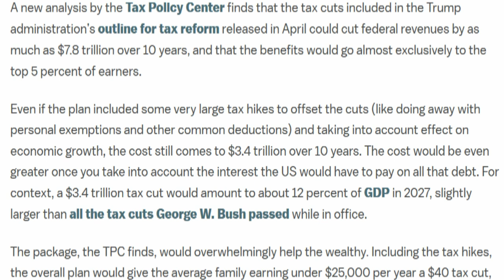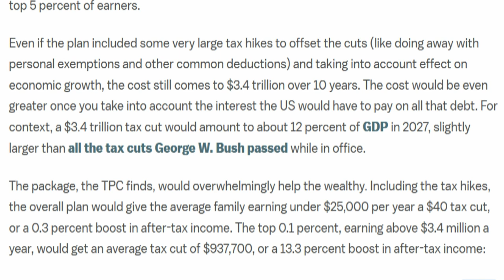Trump's Tax Cuts Give The Poor $40, The Ultra-Rich $940,000